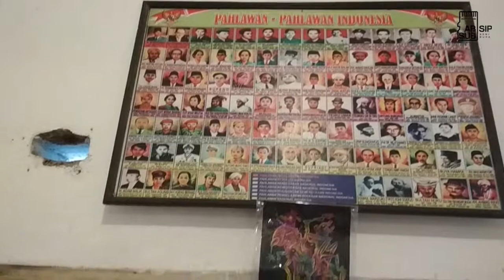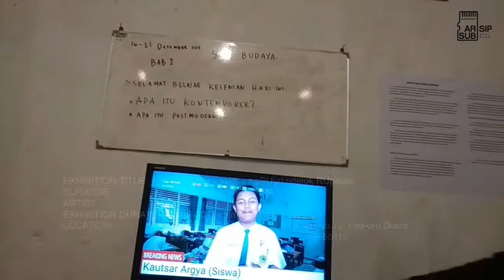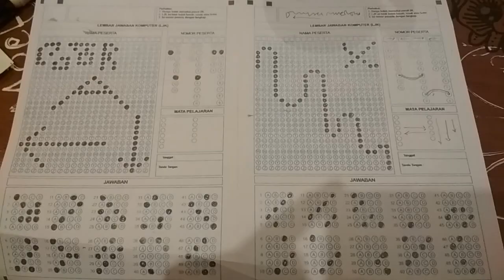ARSUB 2017 - Review ‘GURU’ EXHIBITION TITLE : GURU – kudhu ngGUyu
Review ‘GURU’
EXHIBITION TITLE : GURU – kudhu ngGUyu ndelok RUpamu
CURATOR : Pugud Haidi Agusdilla
ARTIST :  Firdaus Muttaqi
EXHIBITION DURATION : 16-20 December 2017
LOCATION : Semeru Art Gallery - Jl. Semeru No.12, Oro-oro Dowo, Klojen, Kota Malang, Jawa Timur 65119